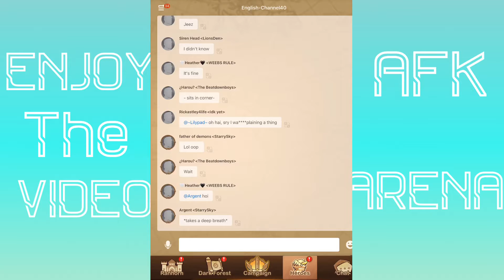Some of the best hero in AFK arena!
Volkin games just type that names I’m sorry I didn’t put link it just so lazy
Search that name and you’ll see it. He give one of the best tip ever!